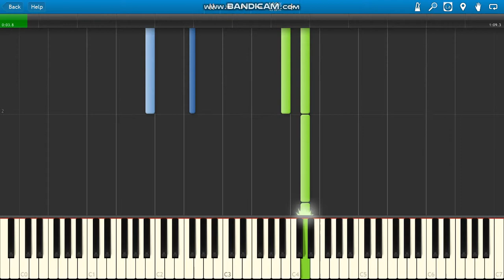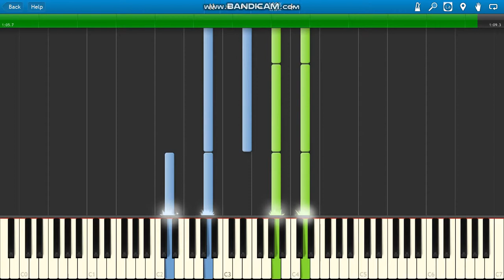A Great Big World ft Christina Aguilera Say Something